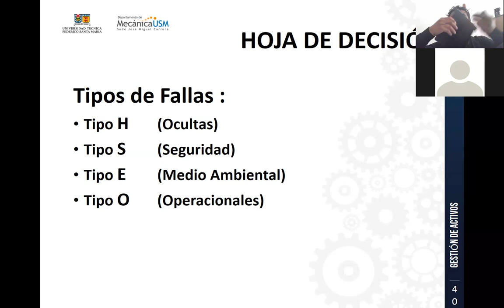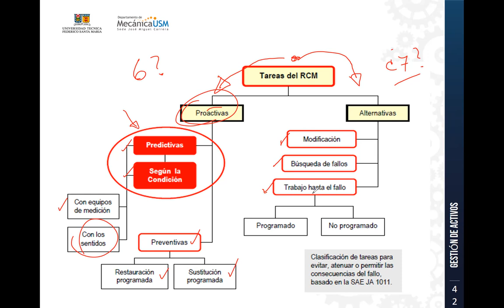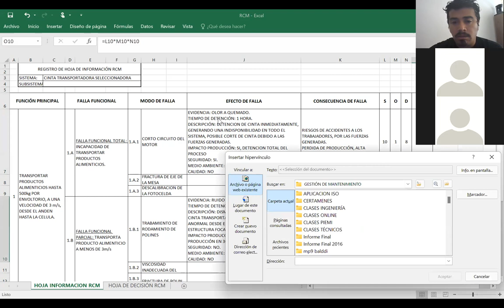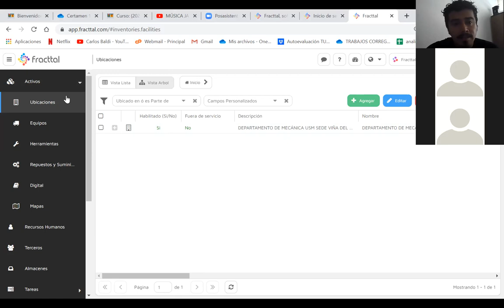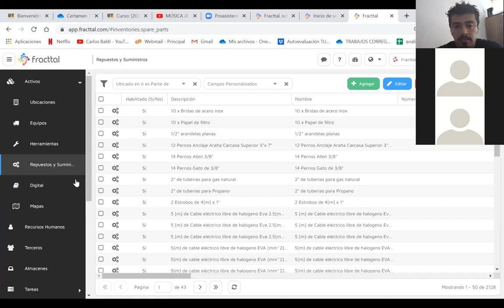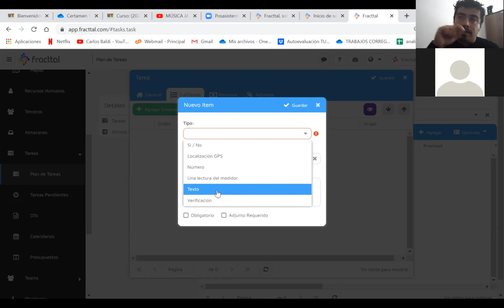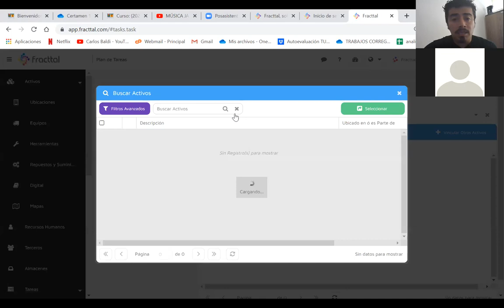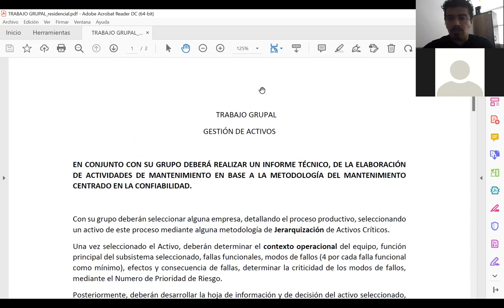Clase 3-12-2021_GestionActivos-Parte II